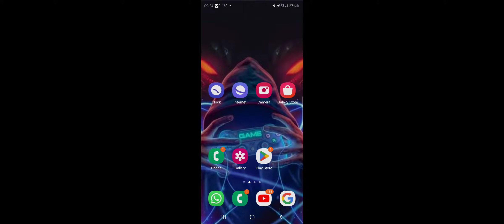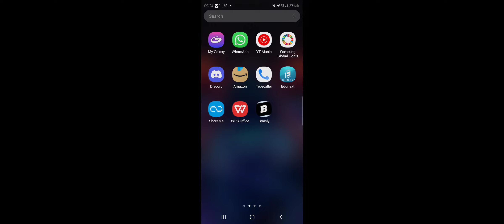HIMLANDS MAP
SO GUYS LINK IN COMENT BOX